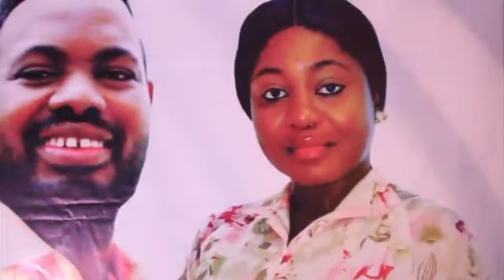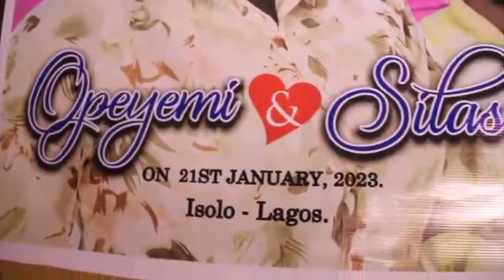Silas & Shade: Family Introduction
Our family introduction took place on Saturday, 21 January, 2023. It is the formal meeting of the couple's families where the couple-to-be's intention to marry is reviewed by family members and the wedding details, such as the dates, marriage list, etc. are discussed.